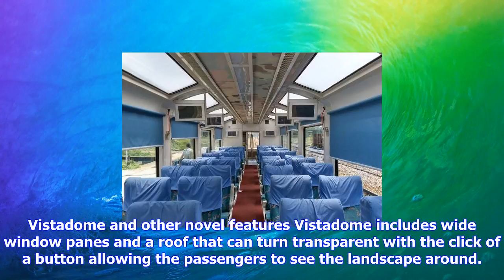Breaking News | Fancy a ride on a glass top coach from mumbai to goa?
Fancy a ride on a glass top coach from mumbai to goa?

A train ride from Mumbai to Goa throws up some spectacular sights along the Western Ghats. And often...